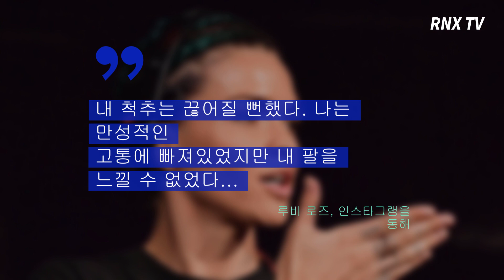'여자 배트맨' 루비 로즈, 척추 부상으로 응급 수술...마비가 올 수도 - RNX tv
'배트우먼'의 주연으로 캐스팅된 루비 로즈가 척추 부상으로 응급 수술에 들어갔다고 밝혔다.

루비 로즈는 최근 인스타그램에 올해 초 겪어야 했던 응급 수술을 보여주는 동영상을 올렸다.

이 여배우는 격렬한 스턴트 액션을 하면서 척추 2개를 크게 다쳤고 마비될 위험이 있었다고 밝혔다.

루비 로즈는 인스타그램을 통해 "내 척추는 끊어질 뻔했다. 나는 만성적인 고통에 빠져있었지만 내 팔을 느낄 수 없었다..."라고 전했다.

처음에는 이 사실을 밝히지 않았지만 팬들이 자신의 몸에 생긴 흉터에 대해 문의하기 시작한 후, 그녀는 자신의 부상을 팬들에게 공개하기로 했다고 전했다.

또한 루비 로즈는 '배트우먼'의 스턴트 액션으로 척추를 다쳤지만 자신의 척추는 지난 10년 동안 계속 안 좋았다고 밝혔다.

실제로 그녀는 2018년 1월에 허리 수술을 받았다고 밝힌 바 있다.

당시 루비 로즈는 트위터 통해서 "나는 지금 허리 시술에서 회복되고 있지만, 활동적으로 지낼 필요가 있다. 그러니 내가 공공장소에서 지팡이나 휠체어를 쓰는 것을 보기 전까지 나는 괜찮고 괜찮을 것이다."라며 팬들을 안심시켰다.